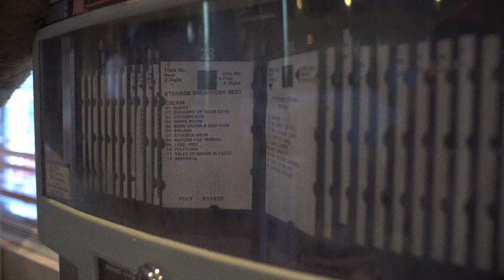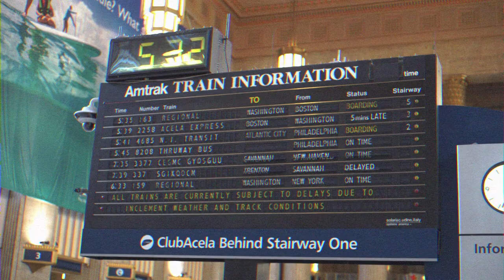Maps & His Mothball Fleet - A Lot Becomes a Little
Produced by Humanscale Production LLC
Cinematography: Chris Marston
Editor: Chris Marston
Grip & Assistant Camera: Tyler Kelch

Lead vocals: Hayley Richardson & Matt Wanamaker
Lead Guitar: Dan Friedberg
Guitar: Pat McCay
Bass: Kevin Hilyard
Drums: Avo Trigo
Piano: Will Brock
LapSteel: Pete Davis

From the album "Fighting Season" released by Azteca Records.
Recorded in Afghanistan, Brooklyn (RAD Studio) and Philadelphia (Third Story Studios).  Mixed by Scott Herzog.

...or your local record store!

© Humanscale (ASCAP) 2017